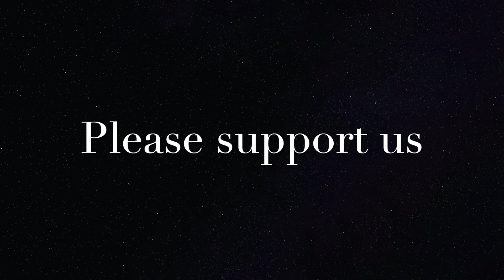Easy & Quick Beautiful House from Cardboard #160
If you are interested in building this cardboard house, you can following this easy tutorial. This is our 160th video about cardboard projects.

Main Materials you can find around your house:
- Cardboard & Glue gun
- Scissors & Pencil